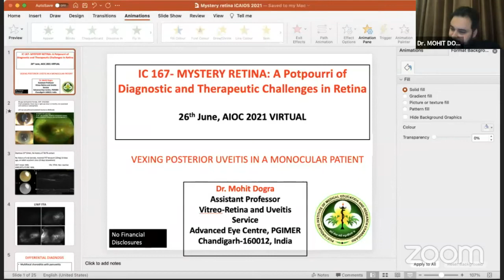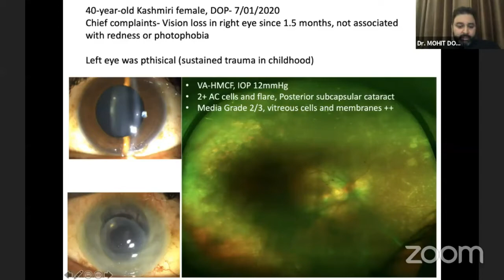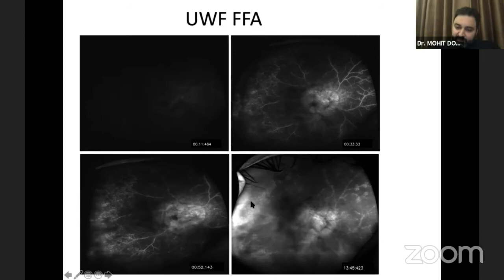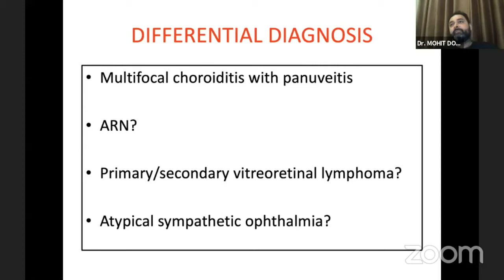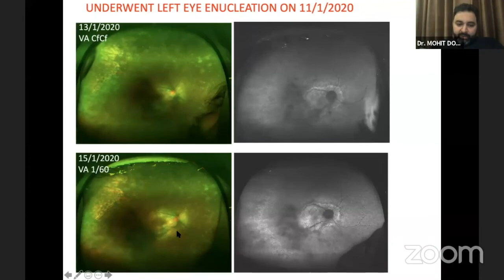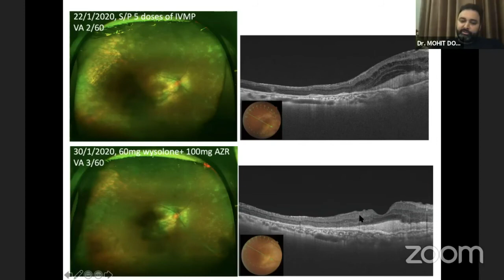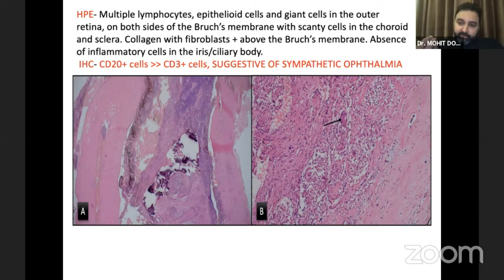AIOC2021 - IC167 - Dr MOHIT DOGRA - Topic - Vexing Posterior Uveitis in a Monocular Patient